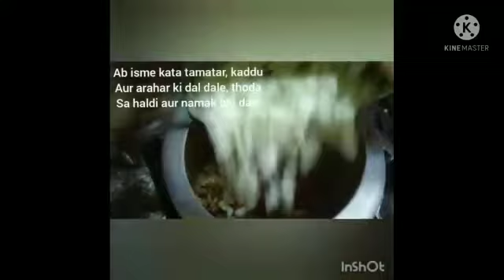Sambher aur nariyal chatney recipe /how to make sambher nariyal chatney recipe /tasy and quick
Hello 👋 dear friends, hamne aaj sambher aur nariyal ki chatney banaya hai ye recipe bahut jaldi bankar ready ho jati hai ye recipe idli aur dose ke sath khai jati hai ap bhi is tarah ka sambher aur nariyal ki chatney bana kar dekhe aur hame bataye ki apko ye recipe kaisa laga